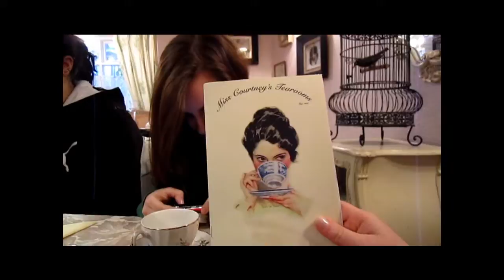Ireland Day 7.wmv